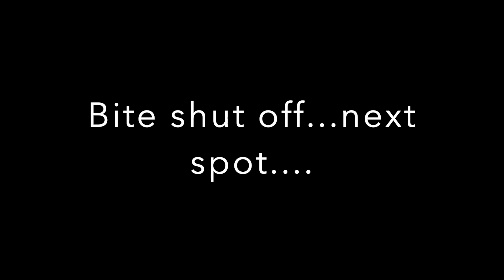5 bass in 15 minutes! (FIRE BITE)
I took my friend fishing and he DESTROYED me...